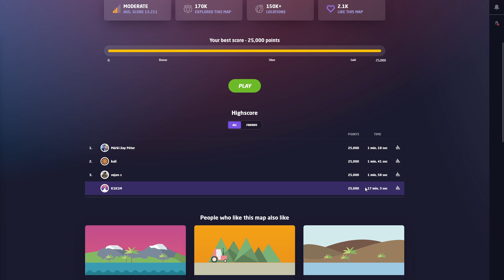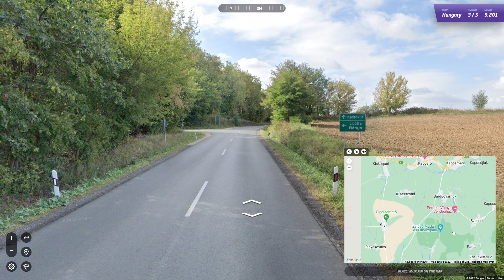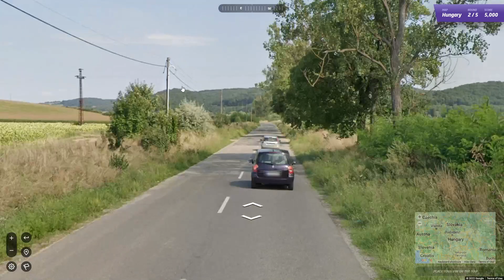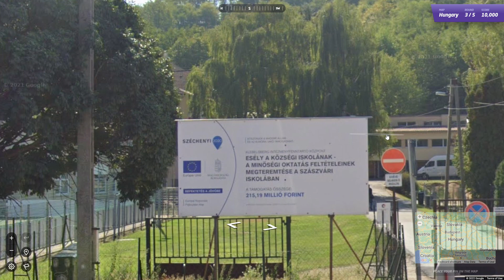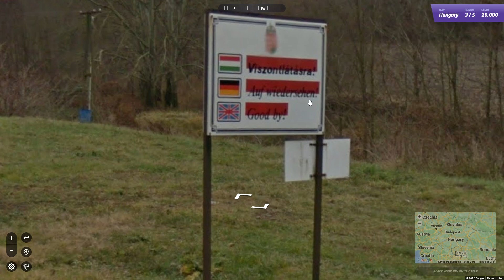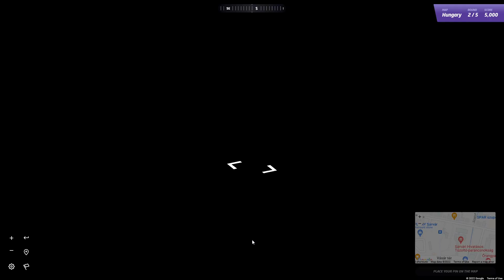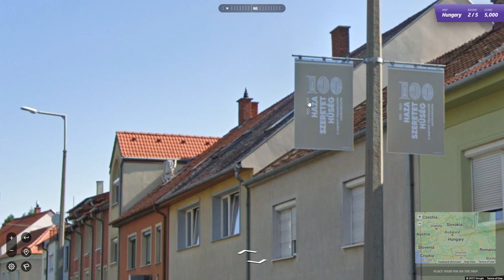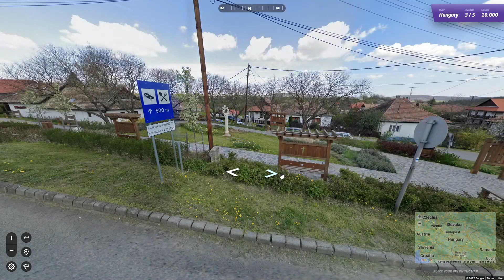Csak a szoki | Geoguessr | 2022.11.05.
►Szeretnél élőben követni? Erre tessék
►Szeretnél csevegni velünk? Nyomás discordra
►Jobban lekötnek a rövid videók? Irány a tiktok
►Minden link egy helyen? Naná!